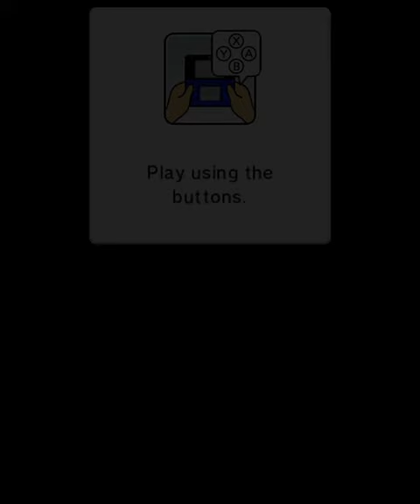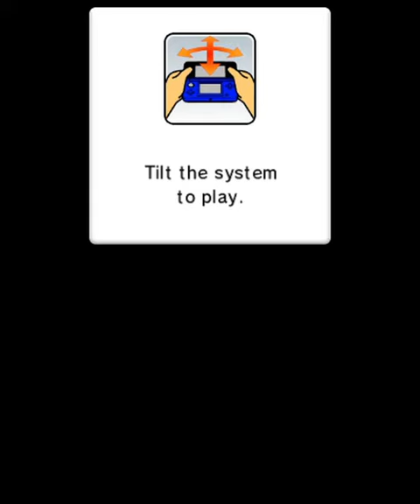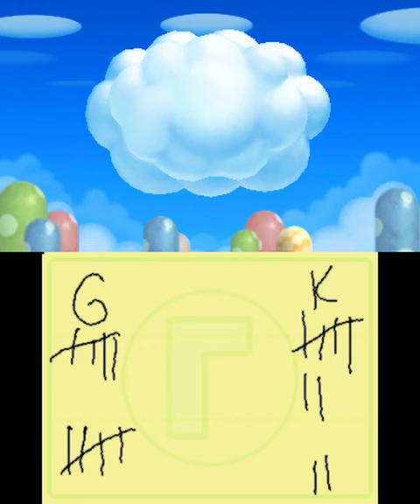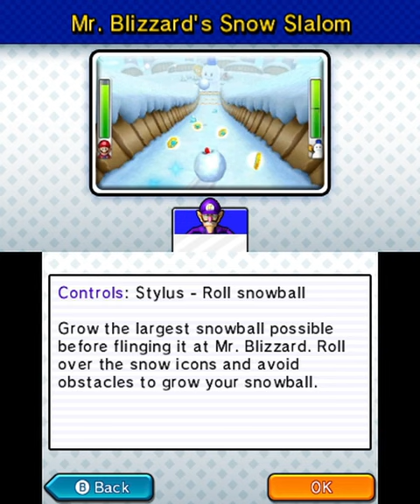Longplay of Mario Party: Island Tour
Longplay of Mario Party: Island Tour, played as the NTSC version on the Nintendo 3DS. This game's version was released on Nov. 22nd, 2013.

Boards
0:00:00 - Start
0:00:24 - Perilous Palace Path
0:46:57 - Banzai Bill's Mad Mountain
1:03:22 - Star-Crossed Skyway
1:42:42 - Rocket Road
1:52:38 - Kamek's Carpet Ride
2:14:38 - Bowser's Peculiar Peak

Minigames
2:52:53 - Claiming the Cube
2:54:13 - Rope a Slope
2:55:34 - Tragic Carpet Ride
2:56:49 - Stretch Run
2:58:36 - Grid is Good
3:00:27 - Color Me Fast
3:01:33 - Musical Snares
3:02:59 - Buzz a Fuzzy
3:05:10 - Cannonball!
3:06:34 - Goomba to Maneuver
3:08:14 - Kabob and Weave
3:09:26 - Tap Dash
3:10:50 - Tanks a Lot
3:11:53 - Xylophone Home
3:13:21 - Mild Gunman
3:14:44 - Spin the Bubble
3:16:19 - Rat-a-tat Flat
3:17:40 - Tile Savvy
3:18:37 - Hide 'n' Splat
3:19:52 - Slow Glide
3:21:24 - Sub Trouble
3:23:17 - Garden of Eatin'
3:25:02 - Peep a Peepa
3:26:31 - Puzzle Pronto
3:27:38 - Truckin' and Cluckin'
3:28:59 - Color Correction
3:29:51 - Get Reel
3:31:32 - Top This
3:33:02 - Slip 'n' Slip
3:34:19 - Pachinko Wizard
3:36:28 - No-Traction Action
3:37:53 - Blown Hover
3:39:34 - Slow G
3:41:32 - Spin and Bear It
3:43:32 - Fisticlouds
3:44:43 - Starring Artist
3:46:16 - Pokey Corral
3:47:32 - Hare Today
3:48:52 - Great Bars of Fire
3:50:09 - Deck Hunt
3:51:52 - Paddle Skedaddle
3:53:24 - Fuel Me Once
3:55:09 - Git Along, Goomba
3:56:35 - Cheepers Keepers
3:58:30 - Drive for Show
3:59:50 - Hop Till You Drop
4:01:06 - Helter Shellter
4:02:57 - Meteor Melee
4:04:18 - Bumper Thumper
4:05:37 - Horror Harriers
4:06:56 - Cheep Diamonds
4:09:41 - Slip Not
4:10:59 - Trounce 'n' Bounce
4:12:18 - Mad Ladders
4:13:38 - Squish You Were Here
4:15:03 - Go with the Floe
4:16:37 - Pool Buoy
4:18:05 - Amp My Style
4:19:42 - Magmathon
4:20:50 - Shrub Hubbub
4:22:13 - Quickest Cricket
4:23:39 - Diamond a Dozen
4:25:10 - Flip Out
4:26:34 - Bob-omb Aplomb
4:27:48 - Gyro for the Gold
4:29:37 - Point 'n' Shoot
4:31:34 - Match Faker
4:32:59 - Sky'd and Seek
4:34:51 - Goomba Tower Takedown
4:37:26 - Chain Chomp's Lava Lunge
4:39:40 - Mr. Blizzard's Snow Slalom
4:41:55 - King Bob-omb's Court of Chaos
4:45:39 - Dry Bowser's Brain Bonk
4:48:02 - Bowser's Sky Scuffle
4:52:18 - Three House
4:58:22 - Emergency Hexit
5:02:50 - Star Turn
5:08:57 - Credits

By: SpectreBull